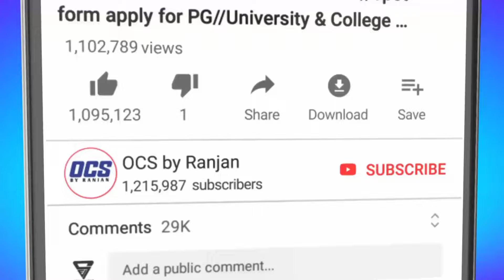cpet entrance result 2024/Odisha PG Entrance Results odisha/cpet entrance resultଆସନ୍ତା ସପ୍ତାହରେ ଆସିବ